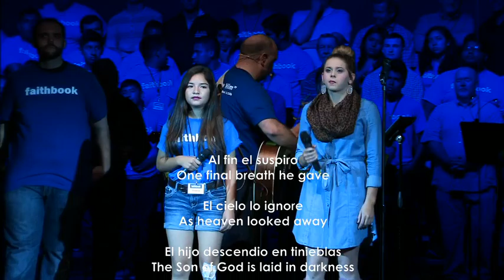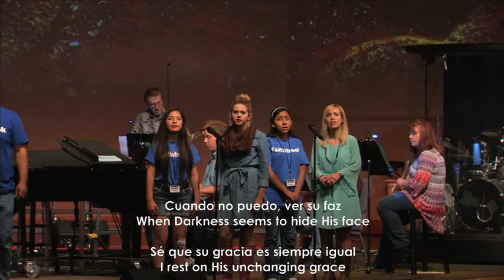First Hurst Spanish Worship Service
First Baptist Hurst Worship Choir, with students from Colegio Libertad.  April 17, 2016